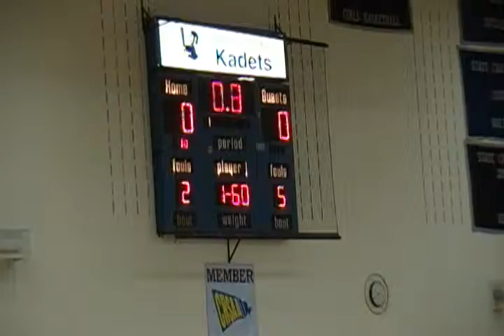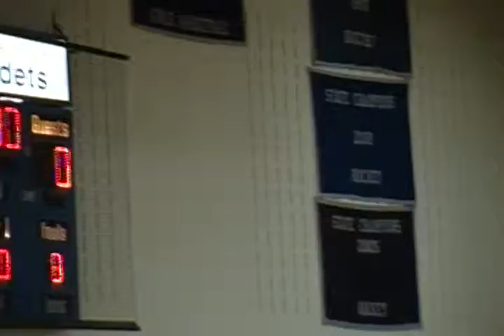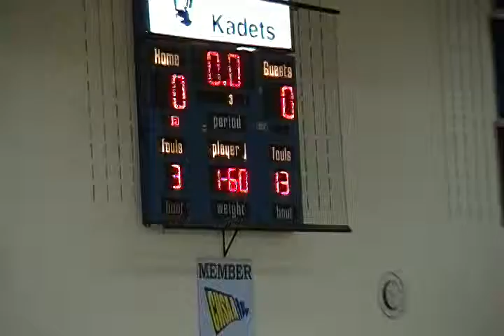Jake Longstreth 2013 vs Widefield 160's #1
Air Academy Tournament 2013